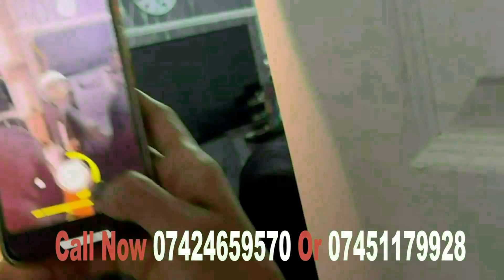I FURTAYE MAXAD FA'IDAY PART 155